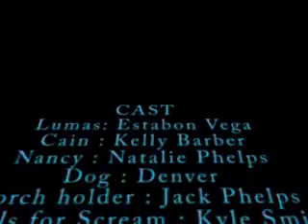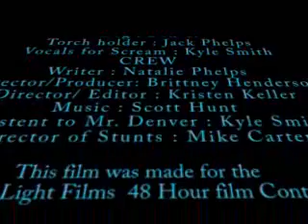48 Hr Film Contest: Cold Flame by Natalie Jane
This entry from the Lamplight 48 Hr contest by YourParentsWon'tApprove tells a tale of infidelity, betrayal, and revenge.